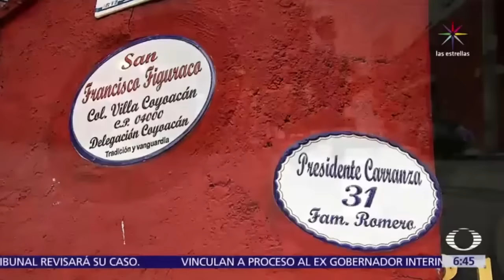Mujer apuñalada en Coyoacán dice que la querían secuestrar - Despierta con Loret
Una mujer de 20 años que fue asaltada y apuñalada en Coyoacán, a plena luz del día, afirma que la amenazaron con secuestrarla.